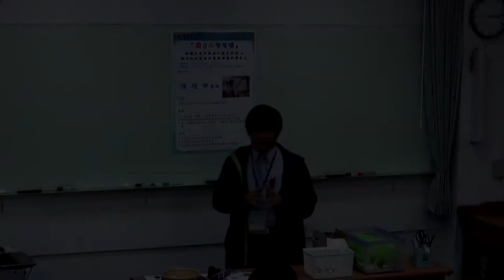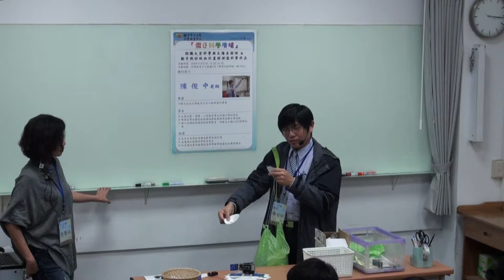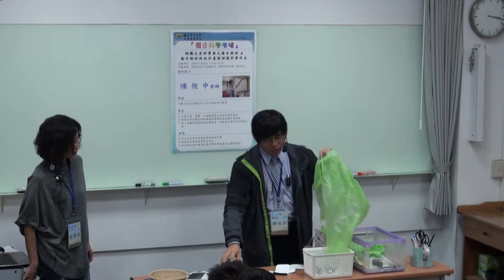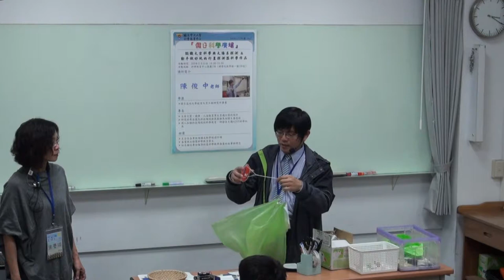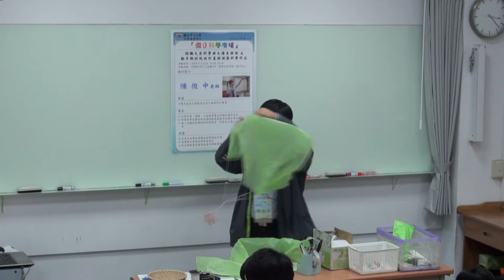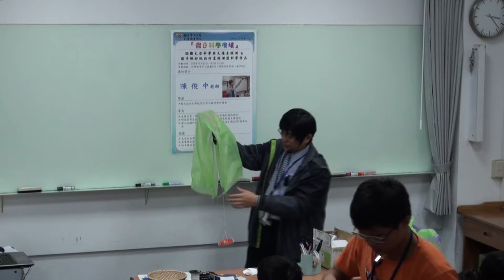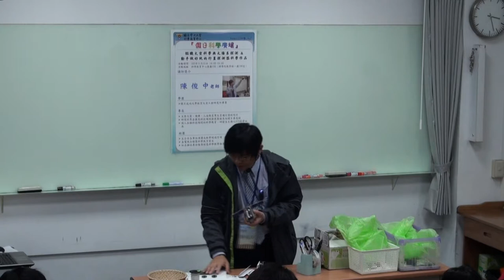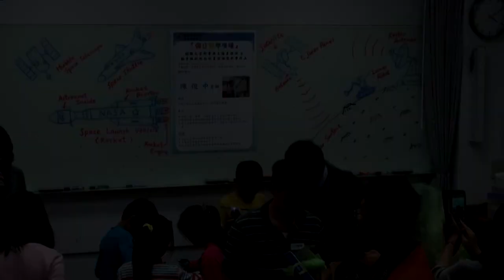[假日科學廣場] 認識太空科學與太陽系探測 & 動手做好玩的行星探測器科學作品 3/3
103秋季 假日科學廣場

主講：陳俊中
活動時間：2014/11/12（六）